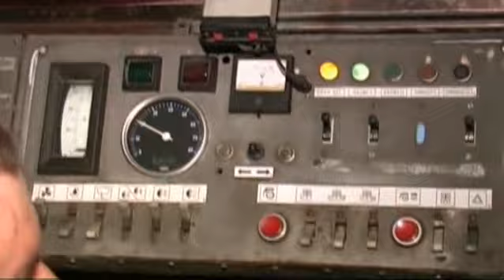Krakowska Nocka 2008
Krótki film z imprezy Krakowska Nocka 2008 - przejazd wagonem 102Na